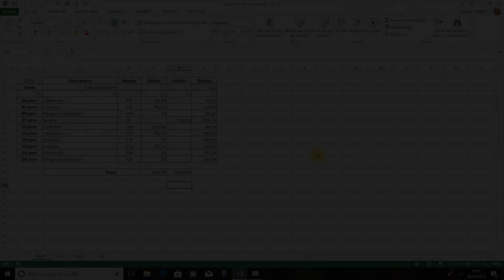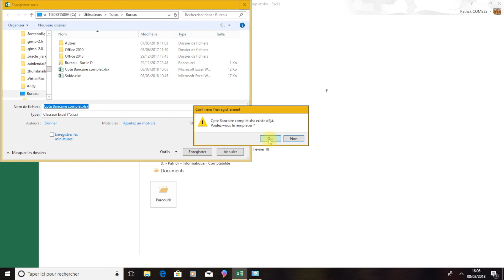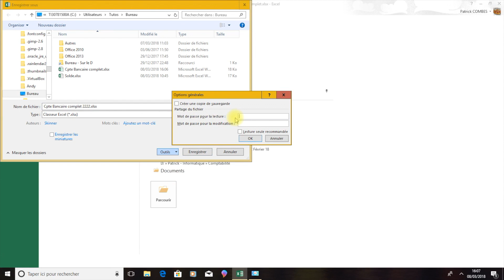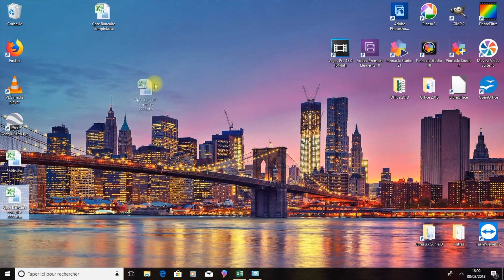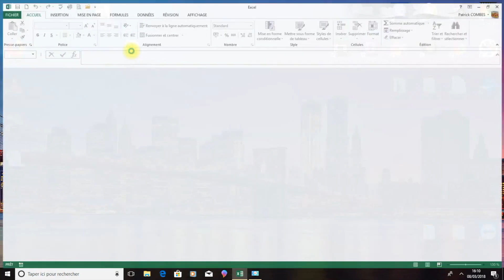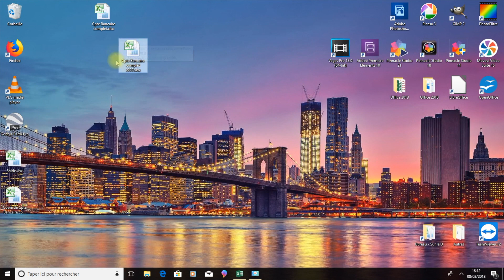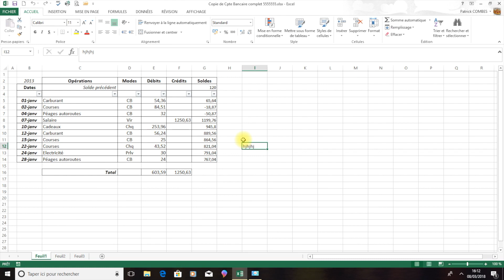Excel 2013 - Protéger un fichier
Dans ce cours, vous allez apprendre à protéger un fichier, avec Excel 2013.